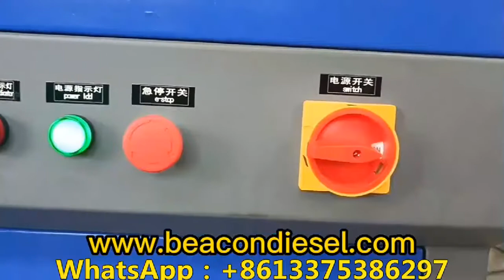Automobile CR1016 heui eui eup common rail system Test Bench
Heui eui eup common rail system Test Bench